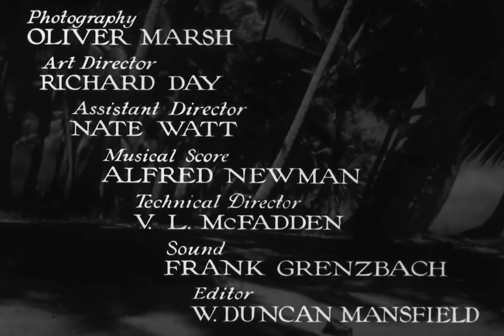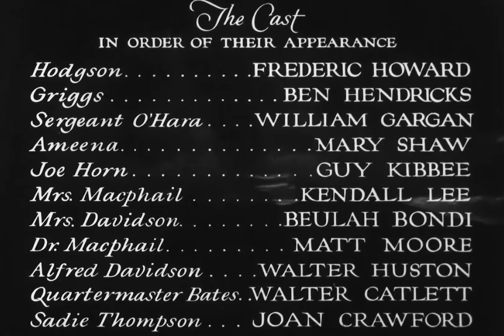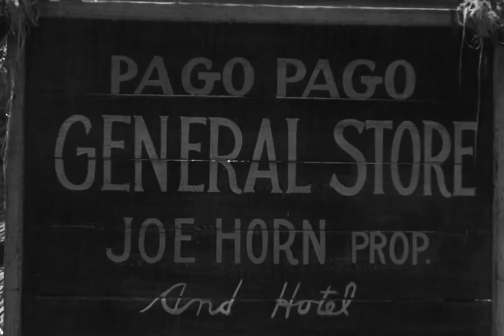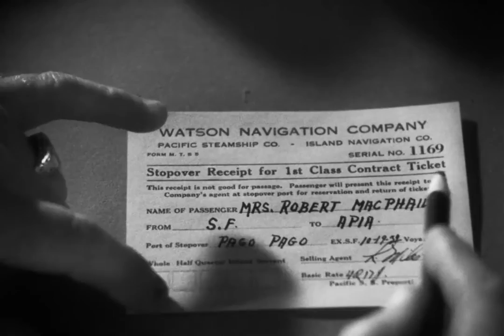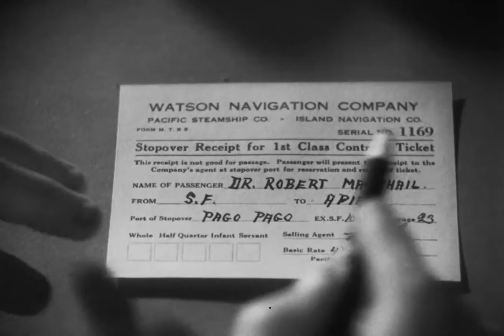Rain with Joan Crawford 1932 - 1080p HD Film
A prostitute newly arrived in the South Pacific finds herself at odds with a stern missionary determined to save her soul.